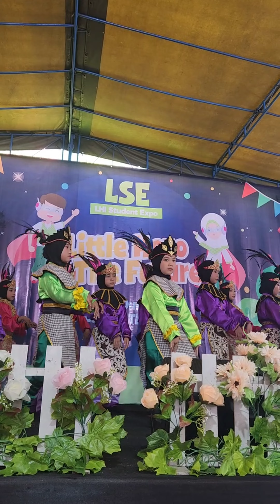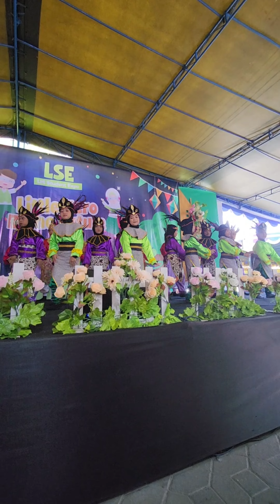LSE LHI 2024